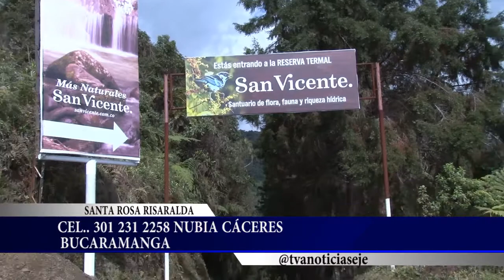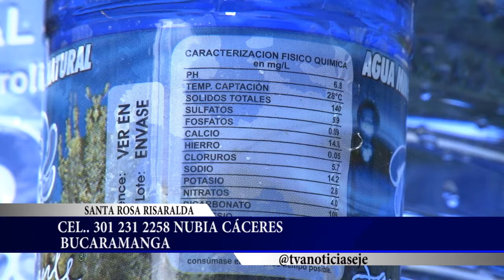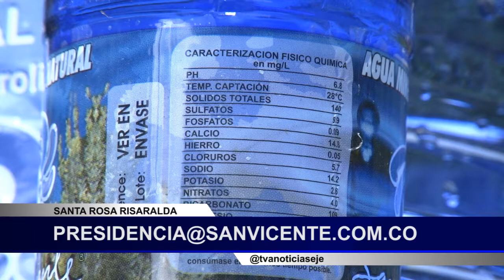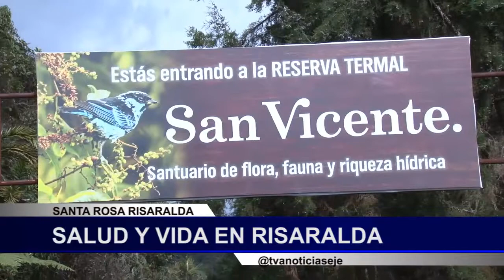Falta de Minerales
La falta de minerales en el cuerpo puede ocasionar problemas de nutrición o su buen funcionamiento.